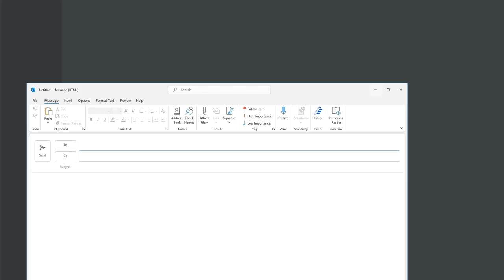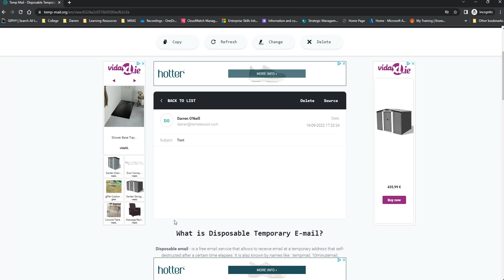How To setup a Temp Email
This Video will show you how to set up a Temp Email that can be used for a short period of time.

By the end of this video the watcher will know how to set up a temporary email that can be used for short term purposes.

The mail is disposable and will destroy itself after 10 mins